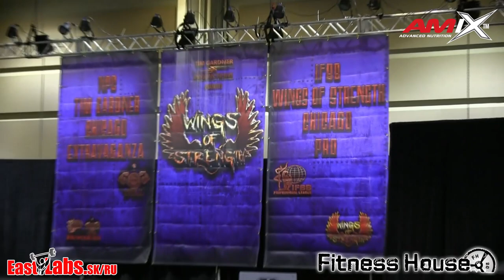FitnessHosue America Tour PART Marian ČAMBAL prezentacia